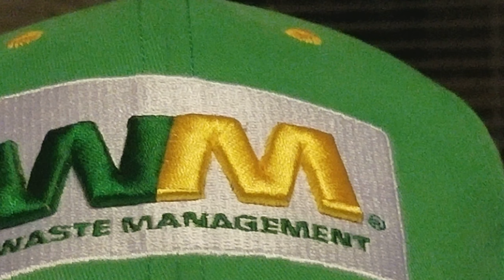Clash of Clans World Championship Finals 2019 (NEVER BEFORE SEEN BEHIND THE SCENES FOOTAGE)